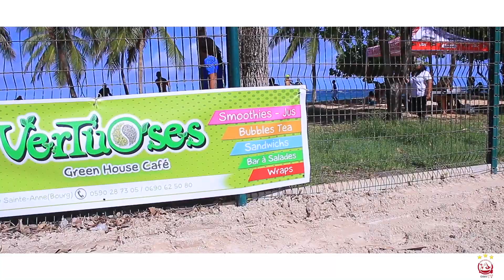BEACH SOCCER FESTIVAL Les prépas...